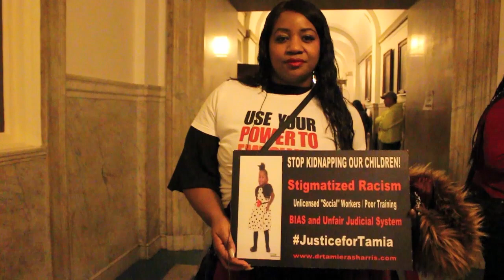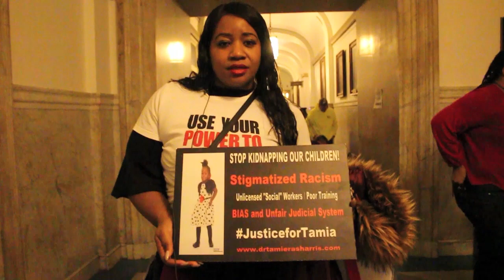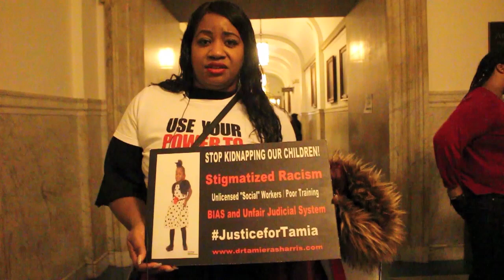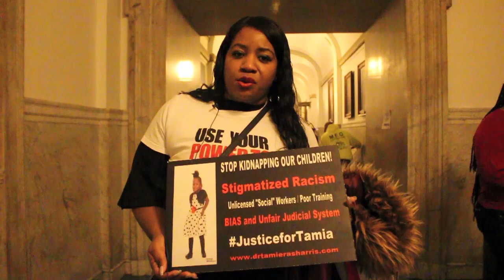DHS Accountability Hearing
Philadelphia DHS Accountability Hearing

February 12, 2019 the transformation that DHS was ordered to commence was called into room 400 for the City of Philadelphia Department of Human Services, Resolution No. 180787. City Council members David Oh and Cindy Bass are seeking accountability for the new family support services DHS is to be providing the families of Philadelphia after hearing numerous concerns from their constituents. I myself held a Table Talk November 8th 2018 and made family service accountability a point of concern with my City Councilwoman Cindy Bass. Who felt a bit of backlash during the hearing from lack of follow up with a family traumatized by the removal of her daughter, whom we know is being molested in foster care.

The hearing was perfect example of the disconnected governing family services in Philadelphia. Our city officials are beginning to hear our concerns because we have been pounding the pavements of DHS and Family court. We were successful in having Judge Lyris Young removed from the bench of family court. Created to inform voters about judicial elections, court conduct and reform. Put the pressure on city officials to present Resolution No. 180787 due to the continuous neglect of DHS to provide our families with support services that prevent traumatized family separation.

The Testimony of Commissioner Cynthia F. Figueroa “We are here today, regarding Resolution 180787 which calls for hearings to discuss the possibility of lowering the threshold of reporting suspected child abuse and for Philadelphia to develop its own guidelines. The Philadelphia Department of Human Services (DHS) is licensed by the State Department of Human Services and is required to follow the state Child Protective Services Law which governs the reporting and investigation of child abuse reports. Philadelphia county cannot have its own guidelines. Only the state legislature can make changes.”  “Our mandate is child safety. There is perhaps no other time in our nation’s history that it has been more critical to listen to the children. Nearly 160 victims testified against the former U.S. Gymnastics’ doctor, Nassar, who was sentenced to 175 years in jail….

Resolution 180787
Resolution authorizing Council’s Committee on Health and Human Services to hold
Hearings to examine the possibility of the Department of Human Services creating objective guidelines and uniform reporting standards for personnel who are tasked with protecting children in Philadelphia from abuse while preventing the tragedy of unjustified family separations.

The hearing for Resolution No. 180787 ended with Councilman David Oh having to extend the hearing to continue to put on record the numerous accounts of neglect Philadelphia families are facing under the new DHS. Commissioner Figueroa statement clearly supports the stand off mind your business we are going to do whatever we want to do mentality that has plague DHS and support part of my testimony. “im Alicia Dorsey, family/community advocate. I have been advocating with families and these families don’t get the family handbook to know how to get through this system or their rights. All families should receive the family handbook when first contact with DHS. The children don’t know their rights either. DHS has community oversight meetings, but nobody knows about these meetings. These meetings should be made public and the public needs to be in attendance. I use to go to these meetings and have recorded them. Theses agencies are not working together. I was supposed to do a mental health training to offer to the families I advocate with. But the families felt that if they took the class that would be held against them and I don’t want to make families vulnerable to DHS. I have been advocating to help DHS get it right. I went to their “Quality Parenting Imitative” where the focus was on foster care nothing on family reunification. I joined a committee that I volunteered to help with a training and was told because I wasn’t DHS that I could not help. I asked what am I here for? These agencies were given a survey by DHS only four of the agencies responded. DHS was mad and demanded that the other agencies respond to the survey on their intake policies and procedures. CBH was advocating for a family and DHS was blocking CBH. We need accountability for DHS.”